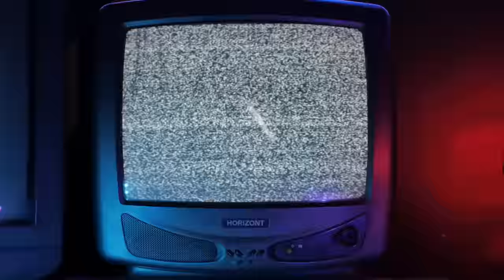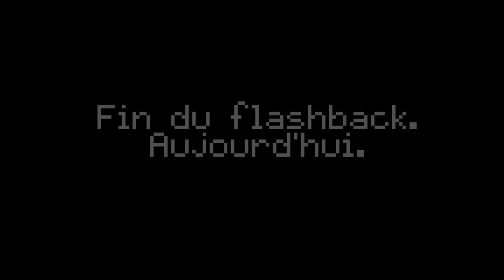SOUVIENS TOI... L'ÉTÉ DERNIER SUR BROOKHAVEN 🏡 RP ! Roblox horror movie